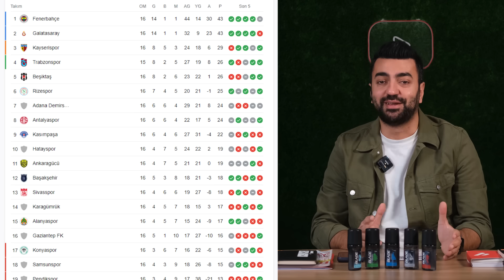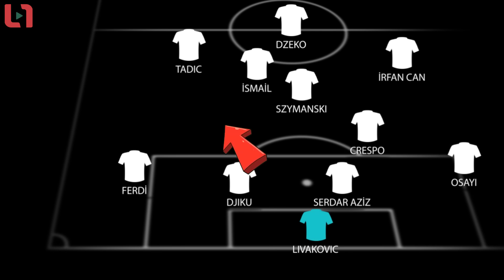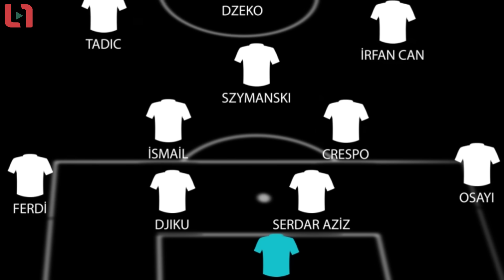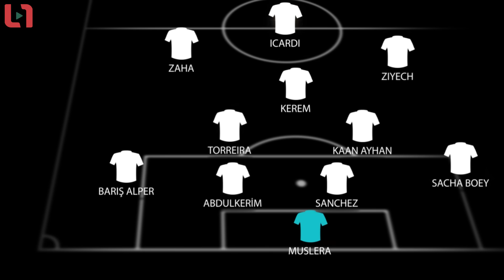Fenerbahçe - Galatasaray Derbi Analizi ""Bu Hamle Kazandırır"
Blade ile Ter Dök Ter Kokma
Güzel insanlar, Fenerbahçe - Galatasaray maçı geldi çattı. Kağıt üzerinde istatistiklere baktığımızda çoğu maddede taraflar eşit gibi gözükse de her zaman ne diyoruz? Derbilerde neyin ne olacağı belli olmaz...

İki taraf ta bu maçı şampiyonluk maçı olarak görüyor. Her iki takım da galibiyet parolasıyla bu maça çıkacak. Peki istatistikler bize ne gösteriyor? Kim hangi istatistikte önde? Takımların eksikleri ve artıları neler? Fenerbahçe - Galatasaray maçının analizi sizlerle...
Ufuk Kaan Karacan'ın anlatımı ile sizlerle...